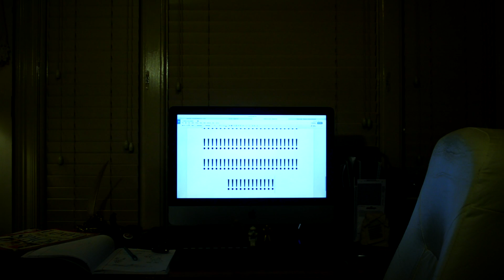The Visitor Lives Again Trailer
This video is about The Visitor Lives Again Trailer